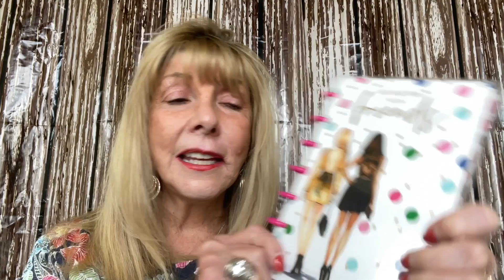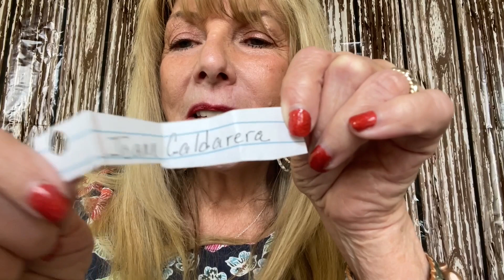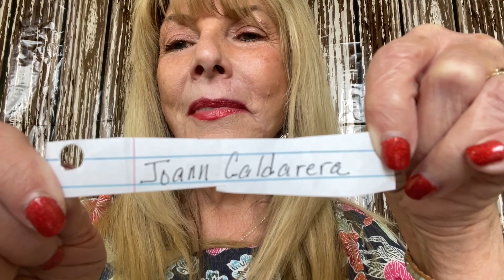New Winner for A Giveaway! Is it you?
Hi ya’ll!  A new winner was picked for my July 31st giveaway due to the original winner never getting in touch with me with a mailing address.  Are you the new lucky winner?

Be a Rainbow in someone's clouds today!

1.  Open to anyone with a U.S. address
2.  Must be 18 years or older
4.  You must like the video and comment.  Use the word friend in a sentence in the comments.
5.  If you are the winner, respond to me within 48 hours with your mailing address to . After 48 hours, if winner has not responded, another name will be drawn for the giveaway.
6.  If anything is broken, leaks, lost, stolen or damaged, I cannot be held responsible
7.  YouTube does not have anything to do with this giveaway

Are you interested in Collabs?  I am😘

bonniesbargains68